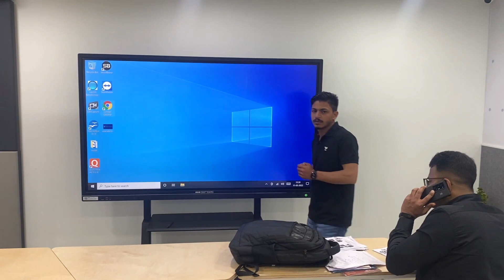First Unacademy Store in Delhi | Tour & Description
Must Visit, Unacademy Store

30- B, Pusa Road, Near Metro Pillar No. 121, Old Rajinder Nagar, Rajinder Nagar, New Delhi, Delhi 110060

Follow Ravinder Sir on Unacademy Learning App ( Invite code "INDIAN" to Live Classes for Free)

जय हिन्द
जय भारत